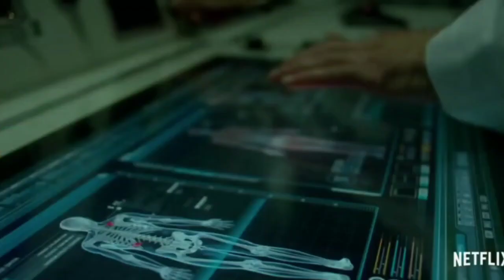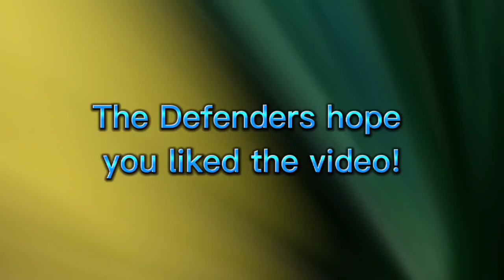Luke Cage in World War Hulk! (Theroy Video)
this is my theroy aboit luke cage in world war hulk!